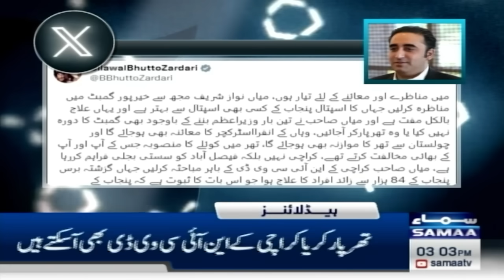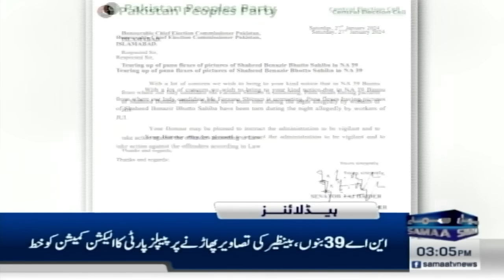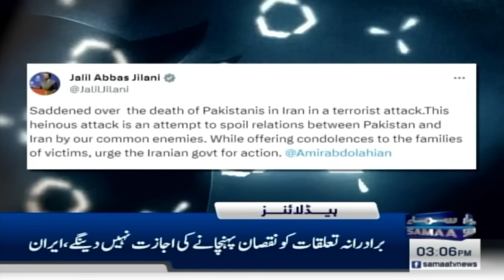Samaa News Headlines 3PM | Good Bye Pti | 28 Jan 2024 | SAMAA TV